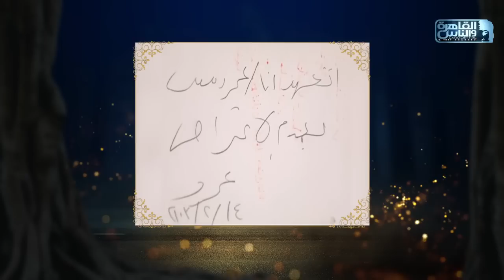تعليق النجم عمرو مصطفى على عرض المنتج محسن جابر تعهدات بإمضائه: مستغرب انه شايله .. كده في طيبة؟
النجم عمرو مصطفى ضيف الاعلامية أسما ابراهيم في حلقة نارية من حبر سري يحدث فيها عن تفاصيل خلافه مع المنتج محسن جابر ويكشف حقيقة خلافه مع الفنان مصطفى كامل والكينج محمد منير وغيرها من التصريحات والمفاجآت المثيرة في حلقة خاصة جدا